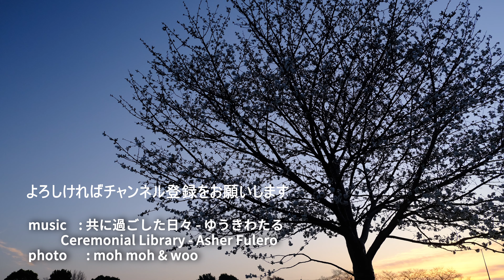春日部 古利根川【いっぽんの桜の木】【4K映像】2分間の風景 川久保公園 満開の桜 Vlog FUJIFILM XS10 = one cherry tree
春日部 古利根川 いっぽんの桜の木 4K映像 2分間の風景 川久保公園 満開の桜 Vlog(FUJIFILM XS10)
目次
0:10  古利根川に昇る太陽
0:16  桜の木を歩く人
0:21  桜の木を走る人
0:27  いっぽんの桜の木
0:34  桜の木に足を止める人
0:40  満開の桜
1:00　桜の木と鉄橋を渡る電車
1:14  満開の桜
1:43  2分間の風景 エンドロール

3月19日日曜日の春日部 古利根川 満開の桜です。
いっぽんの桜の木は川久保公園です。
この桜の木だけが花を咲かせています。
ソメイヨシノと違う種類ではないかと地元の方が話されていました。
桜の種類は大変多いので私にはわかりません。
今日の動画はこの桜の木と人をテーマにしてみました。
満開の桜です。

撮影日
3月19日

Kasukabe Furutone River Ippon cherry tree 4K video 2 minutes scenery Kawakubo Park Vlog (FUJIFILM XS10)
0:10 The sun rising over the Furutone River
0:16 People walking through cherry trees
0:21 People running through cherry trees
0:27 Ippon cherry tree
0:34 A person who stops at a cherry tree
0:40 Ippon cherry tree
1:00 A train crossing the cherry tree and the iron bridge
1:14 Ippon cherry tree
1:43 2-minute scenery end roll

Kasukabe Furutone River on Sunday, March 19th.
Ippon's cherry tree is Kawakubo Park.
Only this cherry tree is blooming.
The local people said that it might be a different type from Someiyoshino.
There are so many kinds of cherry blossoms that I don't know.
Today's video is about cherry blossom trees and people

Shooting date
March 19th

Copyright
We have not abandoned the copyright of the images and contents of this site.
Please note that you cannot use videos, images, etc.